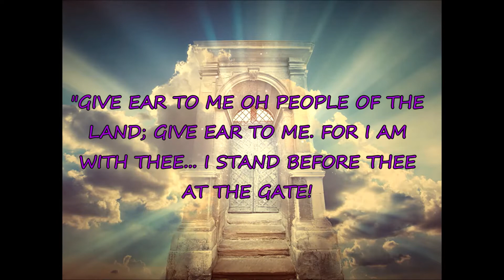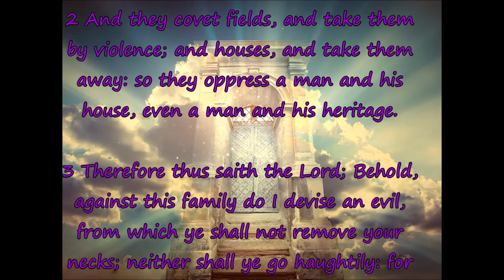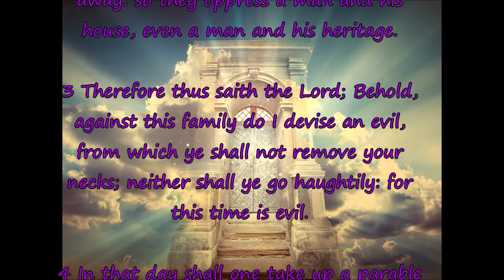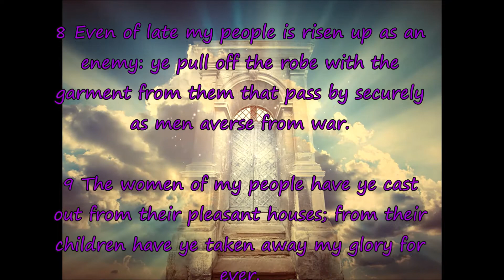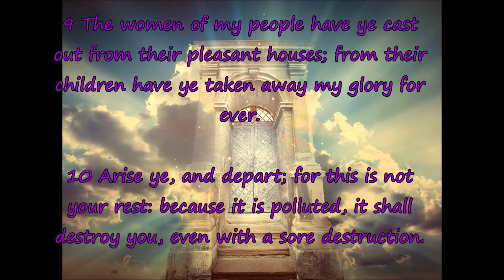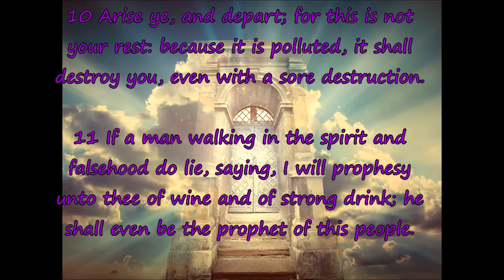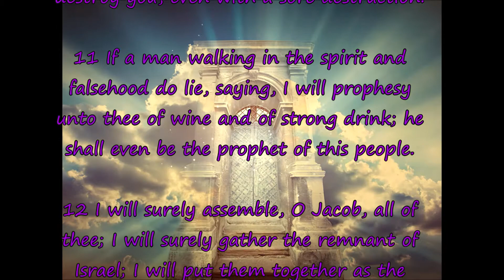(VIEWER DISCRETION IS ADVISED!) Word Given on 3/23/2020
(Has been re-uploaded. AGAIN!)

As with everything, take this to YAHSHUAH for confirmation fam. We ARE finally here! REJOICE! REJOICE!! :)
ALL PRAISES TO THE MOST HIGH YAH!!